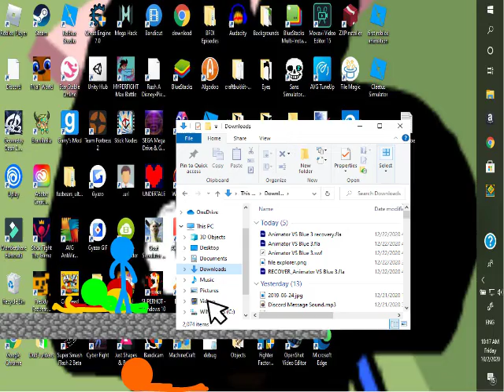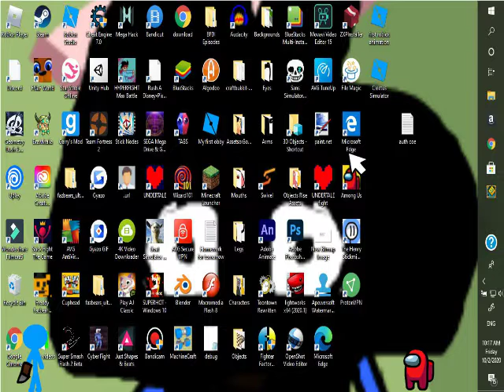Animator VS Blue 3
After a few months, it's finally here!